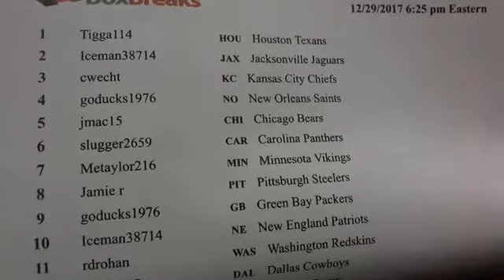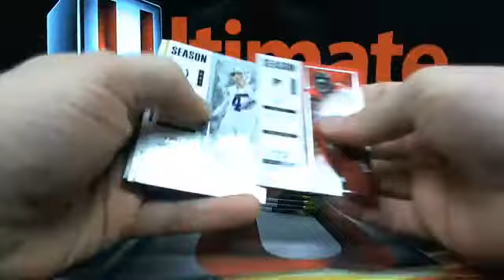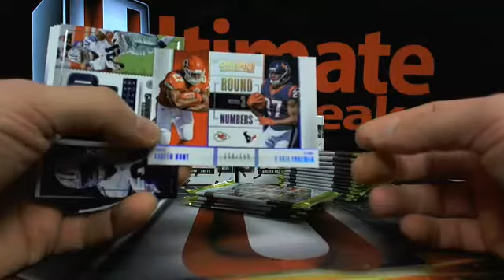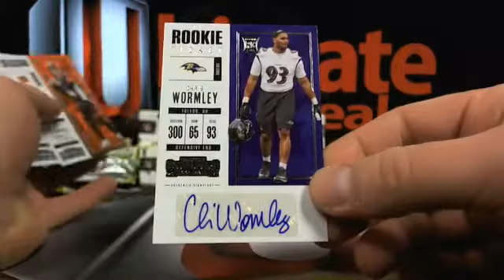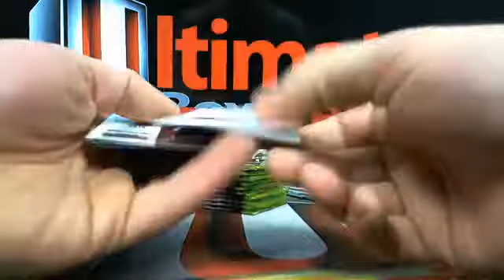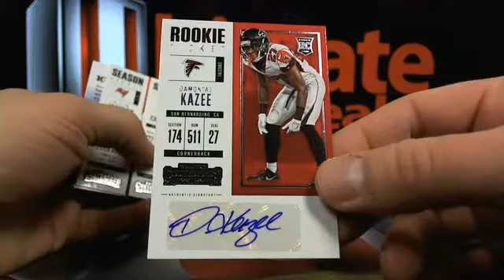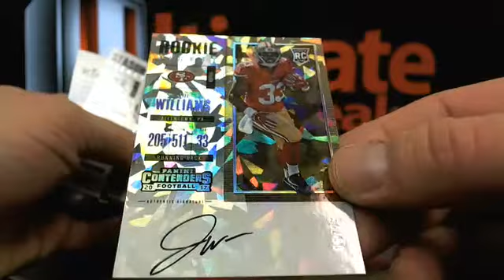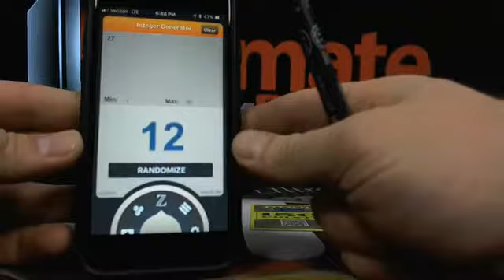UltimateBoxBreaks.com: 2017 Contenders Football 6 Box Half Case Break #4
UltimateBoxBreaks.com: 2017 Contenders Football 6 Box Half Case Break #4 - Captured Live on Ustream